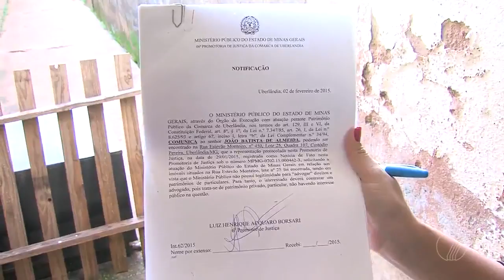BALANÇO GERAL - Obra parada há 20 anos: rachaduras e risco de desabar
A casa de um autônomo corre o risco de desabar, em Uberlândia. O problema, segundo ele, é uma obra que está parada há pelo menos 20 anos. O ex-presidente da Associação de Moradores do bairro informou que, isso ocorre pela falta de recursos para continuar a obra ao lado da casa do autônomo, o espaço foi devolvido à prefeitura de Uberlândia. Já a prefeitura confirmou a informação e acrescentou que vai enviar uma equipe ao local, para verificar a situação do terreno e da casa do seu João Batista.